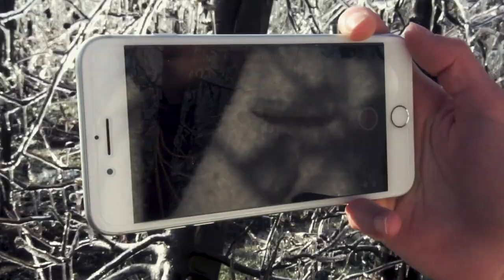Altes Land Hamburg - Auszeit in Hamburgs Süden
Im alten Land auf der südlichen Elbseite befinden sich im Frühjahr viele eingefrorene Apfelbäume. Ein wunderschöner Anblick!

Hier ein kurzer cinematischer Zusammenschnitt